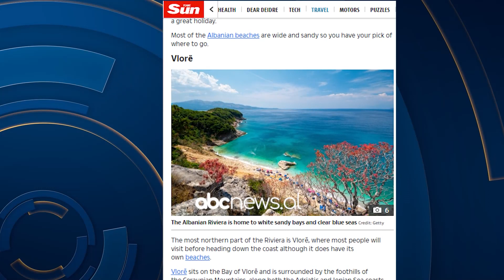“The Sun” vlerëson bregdetin Shqiptar: Sete arkeologjike e klimë fantastike| ABC News Albania